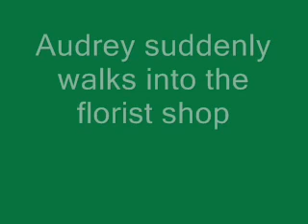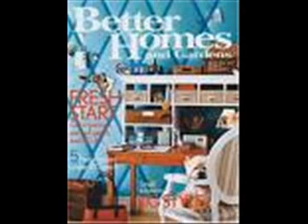Little Shop of Horrors: the Cartoon Musical (Part 3)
And now for Part 3.  In this chapter, Seymour is starting to get more publicity for the discovery of his "strange and interesting new plant" Audrey Two (Ya Never Know).  Meanwhile, Audrey gets a talking to for having such an abusive boyfriend, and later dreams about life with Seymour (Somewhere That's Green) as suggested by the street girls.